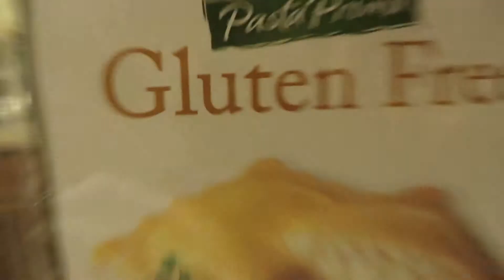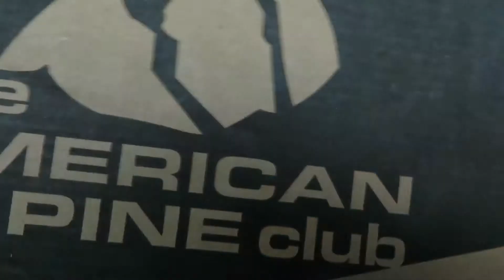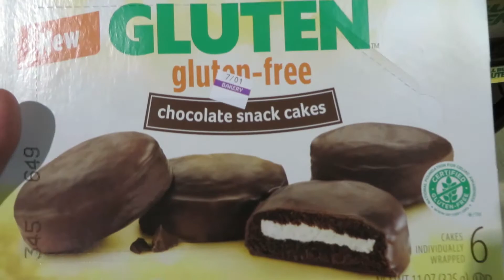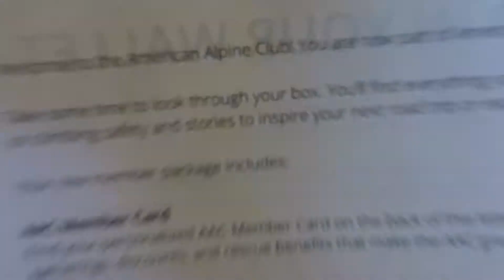Crappy Cameras and Accents! (6-28-14)